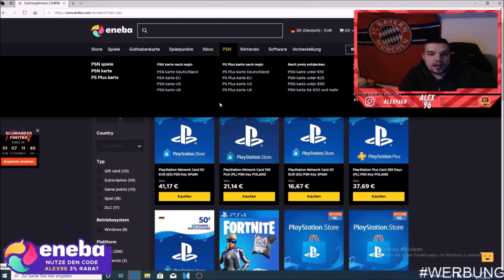2 MIO GEWINN DAS LETZTE MAL ! FIFA 20 TRADING TIPPS 🔥 IN DIESE SPIELER MÜSST IHR INVESTIEREN ! ! !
ENEBA.com - ein großartiger Ort, um Spiele zu kaufen (PS4, Xbox, PC)!

► Meine  FIFA 20 Projekte ◄

- Trading Tipps jeglicher Art
- How to make coins
- Überteuert verkaufen
- Squad Builder
- und weiteres mit Fifa 20